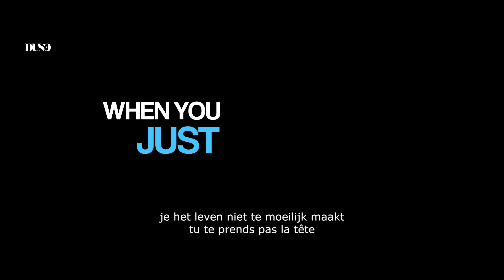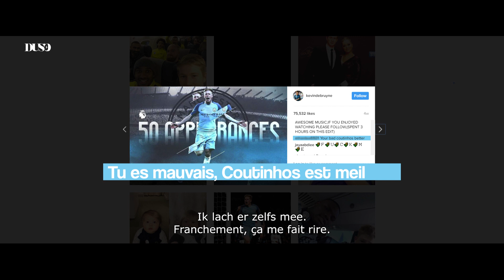KEVIN DE BRUYNE | Real Talk | DUSE MAGAZINE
EXCLUSIVE INTERVIEW - From the Premier League to the Red Devils passing by the NBA and Lebron James.